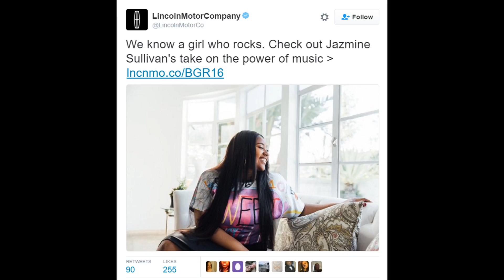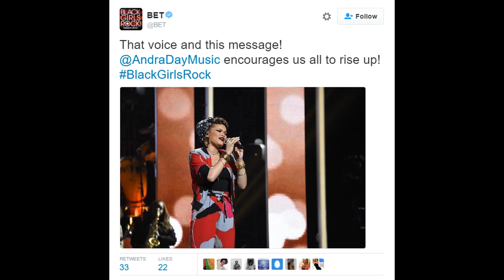BlackGirlsRock / I Love Black Girls / Tweets And Pictures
I love black girls!